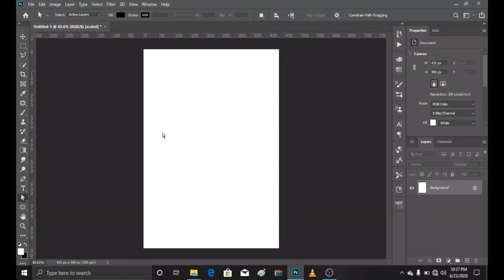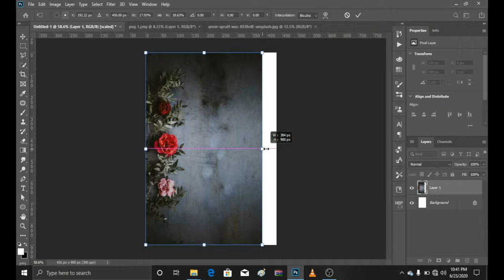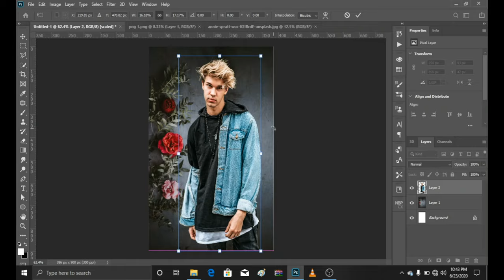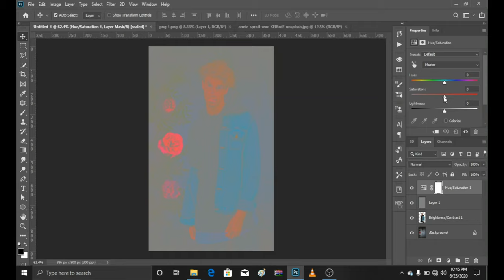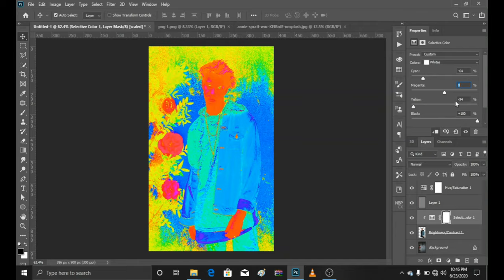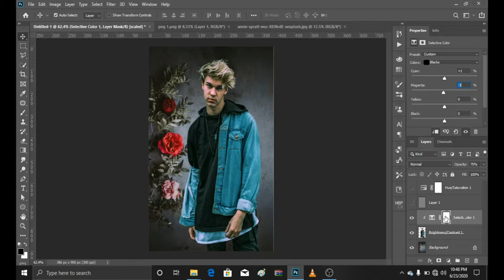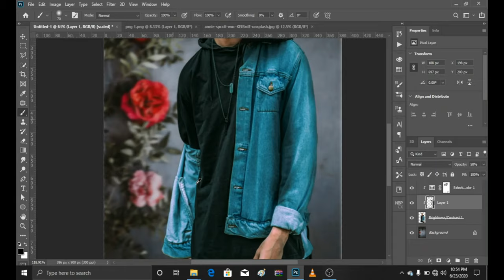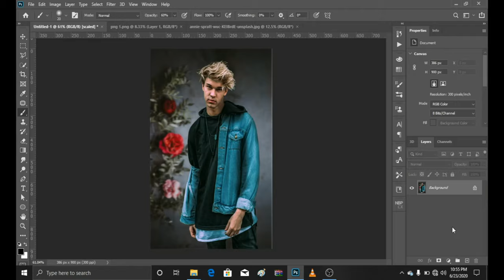How to match subject to the background with easy trick in photoshop